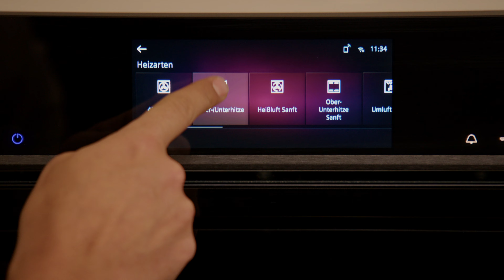Selbstgemachte Pinsa: Italienischer Genuss ohne Sauerteig | Folge 5 | Auf ein Brot mit Jo Semola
Hol dir ein kleines Stück Italien auf deinen Teller mit Jo’s Rezept für selbstgemachte Pinsa. 🇮🇹 🍽️
In dieser Folge von „Auf ein Brot mit Jo“ zeigt dir Jo Schritt-für-Schritt, wie du eine luftige und aromatische Pinsa, ganz ohne Sauerteig herstellst. 😋 Statt des traditionellen Sauerteigs kommt dieser Teig hervorragend mit frischer Hefe aus. 🤩

💡 Jo’s Tipp: Die Pinsen lassen sich, nur mit Tomaten-Soße ausgebacken, super einfrieren. So hast du immer eine Tiefkühl-Pinsa für den schnellen Hunger parat. 🍕

00:00 Intro
00:25 Pinsateig vorbereiten
04:17 72 Stunden später
07:17 Selbstgemachte Tomatensoße zubereiten
08:28 Pinsen formen & backen
11:24 Jo’s liebster Pinsabelag
13:12 Outro

ZUTATEN FÜR DEN PINSATEIG
400 g Pizzamehl Type 00
75 g Reismehl
25 g Kichererbsen- oder Sojamehl
ca. 330 g Wasser (❗nach und nach zum Teig dazu geben)
2 g frische Hefe
25 g Lievito Madre oder Weizensauerteig, alternativ insgesamt 2 g frische Hefe
15 g Olivenöl
10 g Salz
Semola rimacinata zum Bestäuben der Arbeitsfläche, alternativ mehr Reismehl oder auch Maismehl

Für ein besonders luftig-knuspriges Ergebnis empfehlen wir einen Backstein. Den Link dazu findest du unten. 👇🏼

1️⃣ Die verschiedenen Mehlsorten in eine Schüssel geben und vermischen. Anschließend ca. 2/3 der Wassermenge zum Mehl dazu geben und mit einem Holzlöffel verrühren. Wenn der Teig noch sehr trocken ist, nach und nach mehr Wasser dazu geben. 💧Abgedeckt für ca. 20–30 Minuten zur Autolyse stehen lassen.

2️⃣ Anschließend Hefe, ggf. Sauerteig, Olivenöl und Salz dazu geben und von Hand oder mit einer Küchenmaschine zu einem elastischen Teig kneten. Wenn du eine Küchenmaschine verwendest, knete den Teig erst ca. 5 Minuten auf niedriger Stufe, bevor du ihn auf mittlerer Stufe ausknetest.

3️⃣ Lass den Teig für 30–60 Minuten abgedeckt bei Raumtemperatur stehen, bevor du ihn für 72 Stunden (mindestens 24) im Kühlschrank reifen lässt. ⏰ Je länger der Teig reift, desto aromatischer und großporiger wird deine Pinsa.

4️⃣ Den Teig in vier gleich große Stücke teilen, zu Kugeln formen, gut abdecken und vier Stunden bei Raumtemperatur gehen lassen, bis sich das Volumen deutlich vergrößert hat.

5️⃣ Mindestens 30 Minuten vor dem Backen den Backofen mit Backstein vorheizen. Wenn du einen iQ700 Backofen besitzt, kannst du die Intensivstufe in den Heizarten dafür auswählen. Achte jedoch darauf, dass du zum Backofen auf Ober-/Unterhitze wechselst. Bei jedem anderen Backofen Ober-/Unterhitze wählen. Backofen auf 300 °C oder die maximale Temperatur einstellen.

6️⃣ Für die selbst gemachte Tomatensoße 400 g geschälte San-Marzano-Tomaten, Salz und etwas Olivenöl mit den Händen zu einer stückigen Soße zerdrücken und mit frischem Basilikum würzen.

7️⃣ Die Arbeitsfläche kräftig mit Semola bestäuben und darauf nach und nach jeden Teigling zu einem länglichen Fladen formen, dabei außen einen etwas höheren Rand stehen lassen. Arbeite hier mit den Händen und nicht mit einem Nudelholz

8️⃣ Die Pizzaschaufel ebenfalls bestäuben, den Fladen darauf geben und nur mit der Tomatensoße bestrichen in den Backofen geben. Pinsa für ca. 4–5 Minuten, je nach Power deines Backofens auch etwas länger backen. Für eine besonders krosse Kruste kannst du für die letzten Minuten Backzeit den Grill dazu schalten.

9️⃣ Jetzt kannst du deine Pinsa frisch belegen oder auskühlen lassen und einfrieren für selbstgemachte Tiefkühl-Pinsa. Buon appetito! 😊

👫  Natürlich sind wir auch auf allen anderen Kanälen immer für dich da.